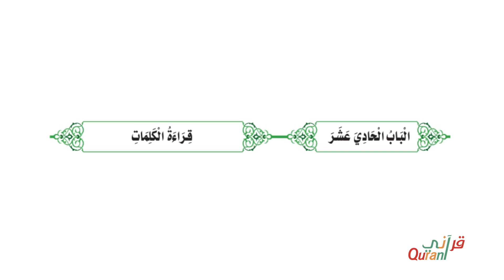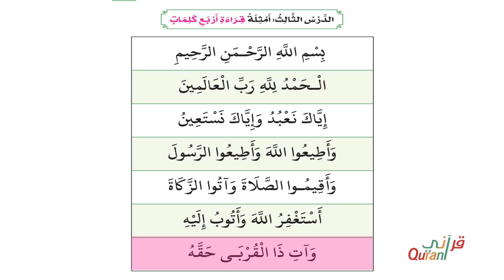القاعدة المدنية | قراءة اربع كلمات | 28 | Learning Reading in Arabic for beginners lesson 28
The book is written by: Dr. Abdulmohsen Al-Qasim
the imam and khatib of the prophet mosque in Madinah

In this series you will learn how to read in Arabic in a simple, powerful and fast way.

الكتاب بقلم: د. عبدالمحسن القاسم
إمام وخطيب المسجد النبوي بالمدينة المنورة

ستتعلم في هذه السلسلة كيفية القراءة باللغة العربية بطريقة بسيطة وفعالة وسريعة.